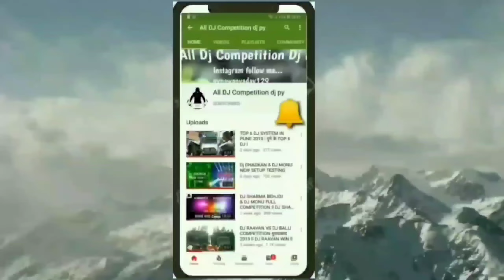Dj Dhadkan ने Dj Shagun की Respect की और अपना Dj Open नही करा ll Kawad Yatra 2023